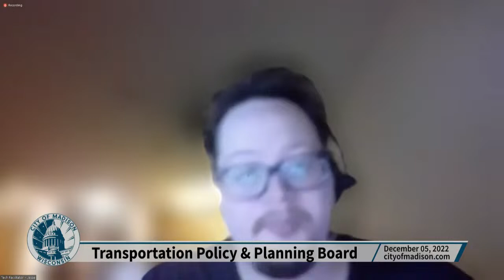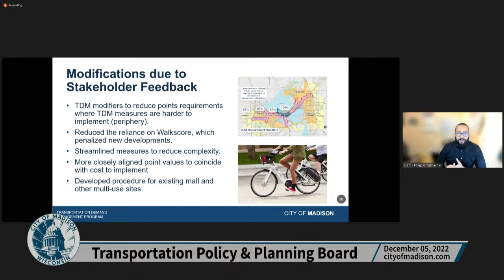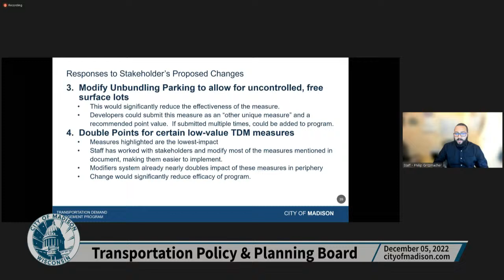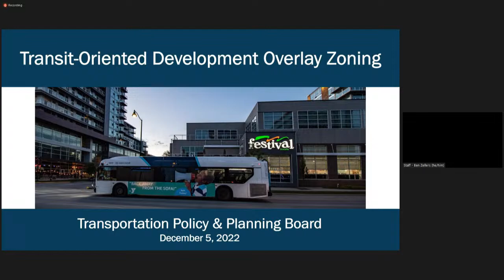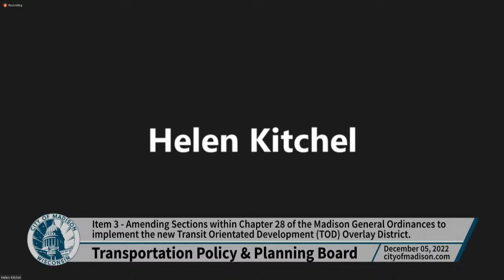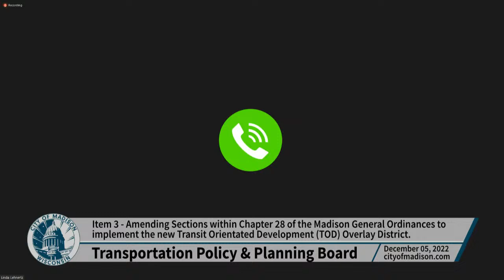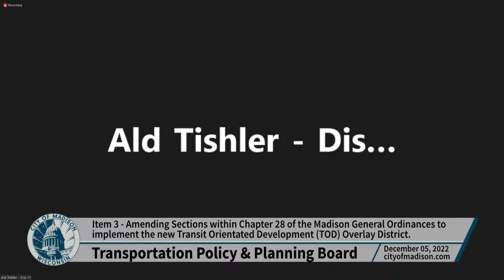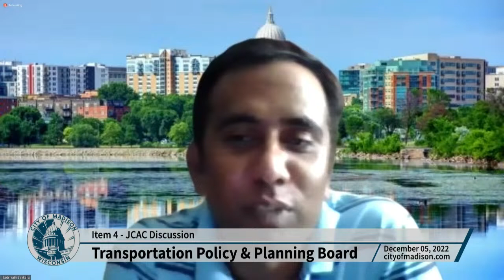Transportation Policy and Planning Board: Meeting of December 5, 2022